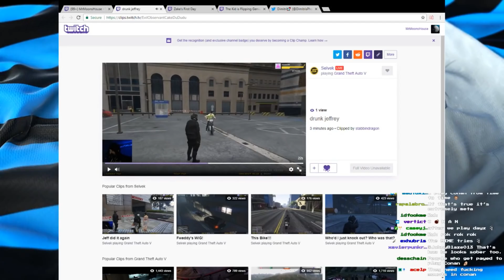GTA RP Daily Highlights | Ep. 354 | Thadrius, Timmac, DimitrisPhotography, MiltonTPike1, AbdulHD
The streams that make this video possible:

00:03 | Thadrius - Salty

01:03 | Timmac - That Heli Does Not Look Good

01:32 | DimitrisPhotography - We'll be right back, sir!

02:32 | MiltonTPike1 - Ass kicked on top of BillDing

02:53 | Timmac - Watch Out For That...Bush??

03:53 | AbdulHD - Forget the Baseball Bat

04:31 | Timmac - the dazzler tattoo

05:14 | Thadrius - Motor 1 becomes Air 1 Becomes Hunter 1 Becomes Marine 1

05:44 | Thadrius - Bus takes out cop

06:14 | JaboodyShow - slam that b!tch in the wall

06:46 | Timmac - Need For Speed: Gravity

07:27 | MiltonTPike1 - Bill Ding Got Dropped By A Bike

07:57 | PmsProxy - Shaggy Knocked into another dimension

08:25 | PmsProxy - You need to see the glory

09:09 | AbdulHD - Abdule jumps into Chang

10:09 | JaboodyShow - bill trips and dies

10:32 | PmsProxy - i didn't say anything.

11:18 | boscoreli_gaming - Double 180

12:03 | Five0AnthO - Oh hell no! (Andrews impressed by the mime's routine)

12:24 | Thadrius - what happened

12:54 | MrMoonsHouse - Drunk Jeffrey Clipception

13:32 | Thadrius - Delayed breakage.

14:31 | DimitrisPhotography - Clem dropped off

14:47 | MiltonTPike1 - Something crashed

15:47 | Mythematic - FamilyRP | Mr. Oshima | !giveaway | ►•◄ | @Mythematic

16:17 | Five0AnthO - Thats coming out of your check.

16:47 | Timmac - Shaggy's Great Escape

17:22 | JaboodyShow - BANZAI BIG BOI

17:45 | Thadrius - OH NO

18:15 | JaboodyShow - The Fall of Chang

18:55 | koil - New heist!

19:46 | Thadrius - OHHHHH

20:21 | Timmac - Police Brutality

20:51 | JaboodyShow - Cliff face

21:47 | Thadrius - Kamasutra moves on the news

22:47 | JaboodyShow - Shanghai Sh!t

23:29 | Five0AnthO - The underworld

🤖. Music Credits

🤖. About the GTA RP Highlights Series
The gtarp daily comp uses a whitelist, which is unique for a Gamebot channel.

🤖  About Gamebot GTA
Gamebot GTA is the best channel to watch GTA Roleplay highlights. We feature all the best clips and funny moments from talented Twitch streamers like SheriffEli, TheBuddha3, DisbeArex, ClassyPax, anthonyz_, Timmac, PmsProxy, SirPinkleton00, Ssaab and Wish.

Gamebot is your destination for the best highlights of all the top video games. We produce next-day highlights from top Twitch streams and competitions worldwide for many different esports. We feature all sorts of acronyms, like MOBA, FPS, MMORPG, RPG, RTS and BBQ. The Gamebot website offers a convenient way to view all of our channels.